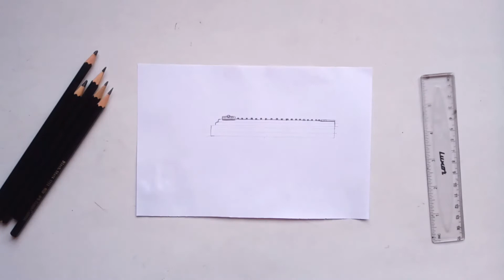Detailed Drawing HK416 A5 assault rifle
Hi, everyone in this video i will be sketching HK416 A5 assault rifle. .

Welcome to my art channel. We post new art video daily. THANKS a ton everyone for all the help and support!